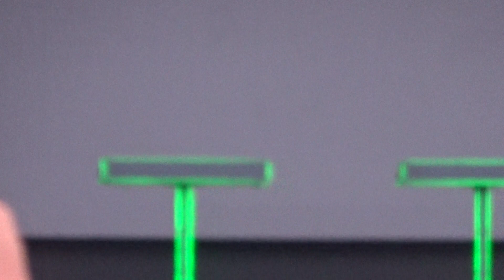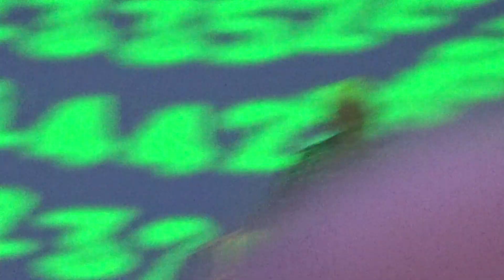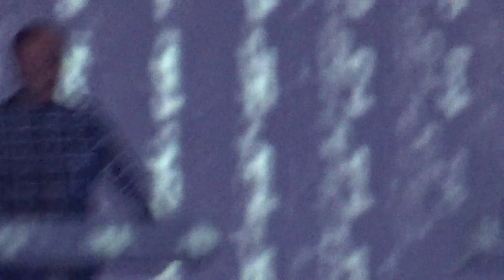Kraftwerk Intro Numbers Computer World. Bluedot Festival Jodrell Bank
Bluedot celebrates 50 years since the Moon Landings